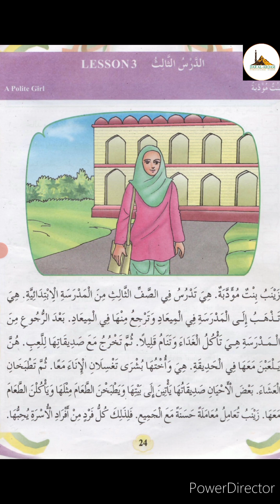New Arabic Course 3 : lesson 3